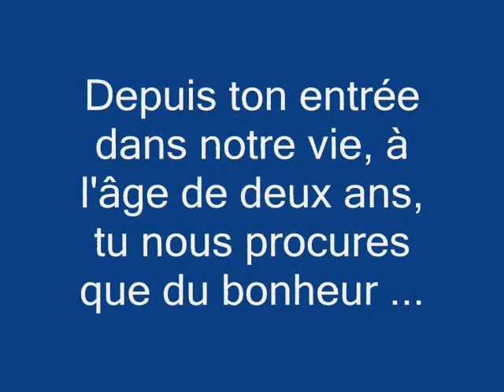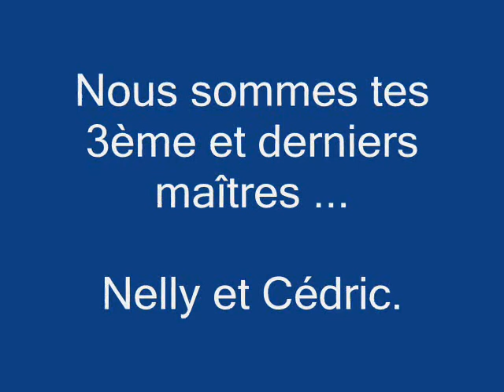Portrait de notre grande gamine, Gladys